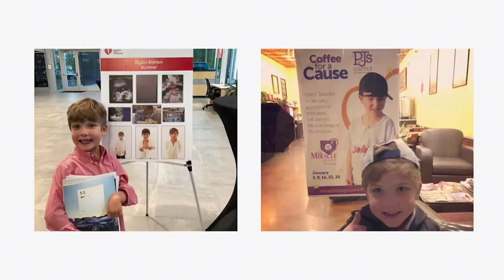Krewe of Healing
Our Krewe of Healing recognizes donors who contribute between $5,000 - $9,999 to Children's Hospital New Orleans annually.

Meet Dylan, King of our Krewe of Healing! In his 12 years of life, Dylan Dishon has harnessed the power of healing with a strength that few of us can imagine. Born with congenital heart disease, his single ventricle defect was the first of several conditions to be diagnosed and treated at Children’s Hospital. Through multiple surgeries, long ICU stays, and numerous outpatient and therapy visits, this Northshore native has become Children’s Hospital royalty. As King of the Krewe of Healing, Dylan Dishon sees Children’s Hospital as a place that not only mends the body, but
also celebrates the spirit.